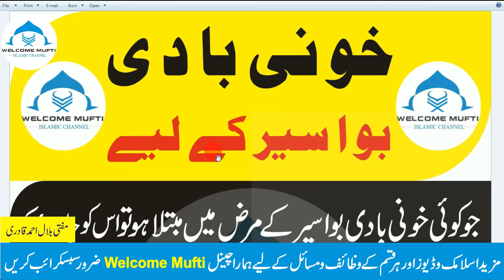Bawaseer Ka Asan Elaj Rohani Wazifa | Piles Treatments | Wazifa for Health | welcome mufti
، انمول و لازوال مجرب عملیات و تعویزات اور نقوش قرآنی کو بروئے کار لاتے ہوئے معاشی و کاروباری مسائل، رشتوں اور اولاد کی بندش، گھریلو جھگڑے، طویل تر مقدمات، لاعلاج بیماریوں، ناممکن مشکلات، ٹوٹی امیدوں، بڑے سے بڑے لا علاج امراض کا قرآنی آیات اور احادیث کی دعاؤں کے ذریعے علاج کیا جاتا ہے۔ یہ علاج کینسر، شوگر، دمہ، دل کے امراض، دماغی امراض، پتھری وغیرہ کے لیئے اکسیر ھے۔ نیزہر قسم کی بندش کے توڑ کے لیے آپ رجوع کر سکتے ہیں۔ جسمانی بیماریوں کے روحانی علاج کے ساتھ ساتھ روحانی اور نفسیاتی بیماریوں کا بھی روحانی طریقے سے علاج کیا جاتا ہے۔